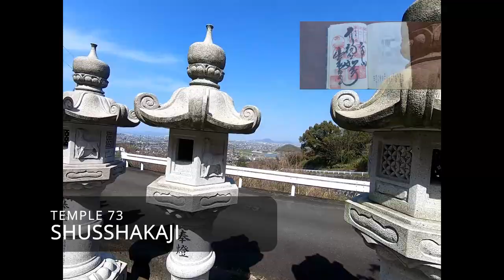Henro Day 3, Kaiganji to Iyadanji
The thrid is a charm, and day 3 is no exception to that. We have a lot of temples to cross today, with 2 focus on Konpira san, a sanctuary on the way, and the okunoin of temple 73, that I always wanted to do. So we will alternate between biking and walking, often surrounded by the sakuras  and under the protection of Kobo Daishi. As always, I hope you enjoy.